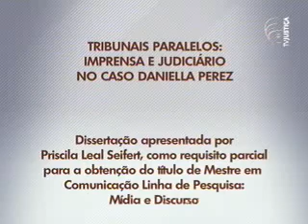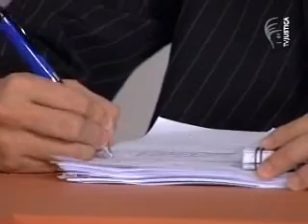Academia - Caso Daniella Peres (1/3)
Acompanhe no programa Academia desta edição um debate sobre a relação entre a imprensa e a justiça na produção de verdades sobre crimes. O estudo em destaque chama-se "Tribunais Paralelos: Imprensa e Judiciário no Caso Daniella Peres" e foi apresentado ao programa de pós-graduação em ciência da comunicação da Universidade Federal Fluminense (UFF). A autora da dissertação é Priscila Leal Seifer, jornalista e advogada. O programa Academia é veiculado pela TV Justiça.